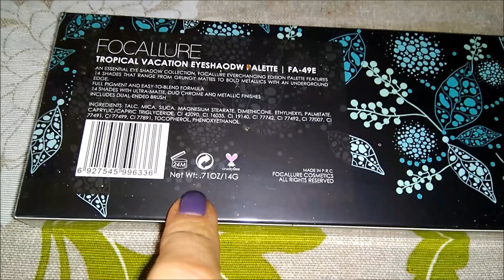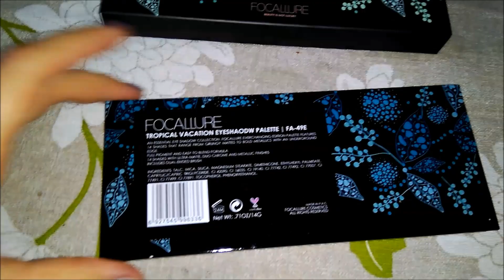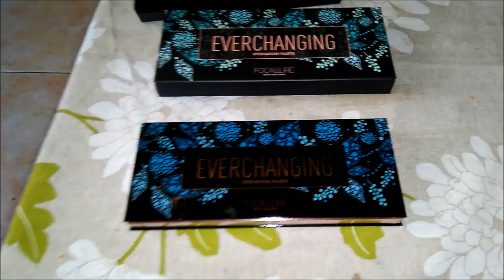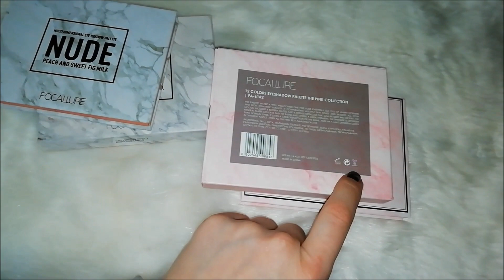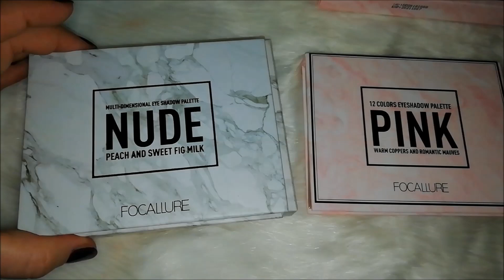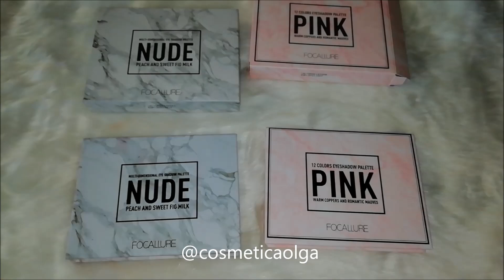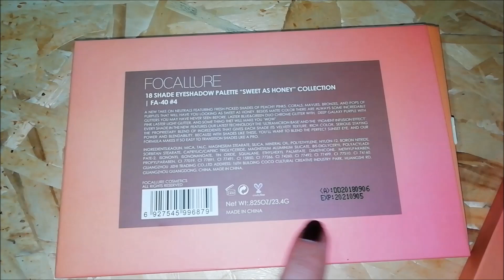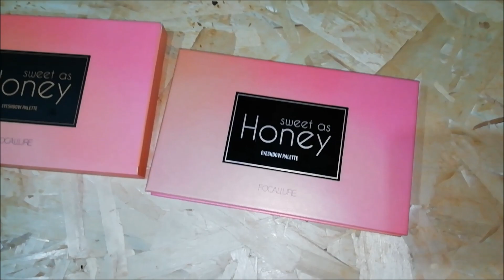Haul paletas Focallure de Aliexpress. ¿Son clones?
Paletas de sombras de la marca Focallure que compre durante el año 2018, resumen y swatches.

Beautybox favoritas:

para España uso myMallBox, compras en USA y ENVIAN A TODOS LOS PAISES, SI USAS MI LINK Y CODIGO
OS DAN 5$ PARA PRIMEROS ENVIOS:
5$ Extras si añadís en PROMOTION CODE: SHOPPING

Todas las opiniones están basadas en mi experiencia personal en mi tipo de piel, pelo, etc. Puede que haya productos que me gusten mucho a mi, pero que a tí no tanto. Cualquier pregunta, no dudes en escribirme!